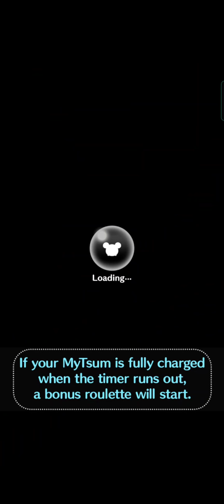Disney Tsum Tsum - Eyelash Tsum Part 1 - Sea W. Ursula, Royal Minnie, P. Alice & E.Queen&M. Mirror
Sea Witch Ursula is a good choice to clear missions that require:
* crown tsum
* eyebrow tsum
* eyelash tsum
* girl tsum
* round ear tsum
* villain tsum
* tuft hair tsum
* white hair tsum
* purple tsum
* burst skill tsum
* random burst skill tsum
* initial A tsum
* initial U tsum
* most combo in 1 play

Royal Minnie is a good choice to clear missions that require:
* girl tsum
* mickey & friends tsum
* eyelash tsum
* rosy cheek tsum
* white hand tsum
* round ear tsum
* bow tsum
* black nose tsum
* collar tsum
* burst skill tsum
* black tsum
* initial R tsum

Parade Alice is a good choice to clear missions that require:
* girl tsum
* yellow tsum
* vertical burst skill tsum
* initial P tsum
* initial A tsum
* bow tsum
* round ear tsum
* collar tsum
* burst skill tsum
* rosy cheek tsum
* eyelash tsum
* eyebrow tsum

Evil Queen & Magic Mirror is a good choice to clear missions that require:
* initial E tsum
* initial Q tsum
* initial M tsum
* villain tsum
* crown tsum
* girl tsum
* eyebrow tsum
* eyelash tsum
* collar tsum
* blue tsum
* burst skill tsum
* green tsum
* yellow tsum
* most MyTsums cleared in 1 play